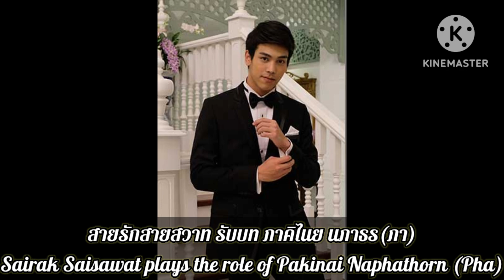(Eng sub)ผลงานการแสดงละคร ของ ตรี ภรภัทร ตั้งแต่ ปี พ.ศ.2559 - ปี พ.ศ.2567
(Eng sub) Dramatic performance of Tri Phonphat from 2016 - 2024